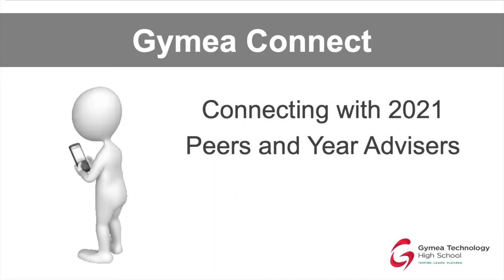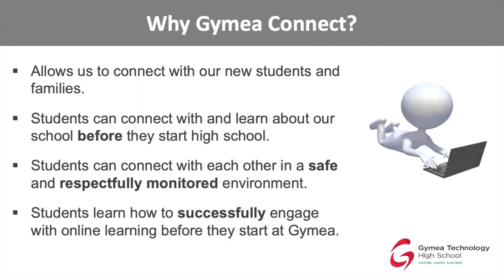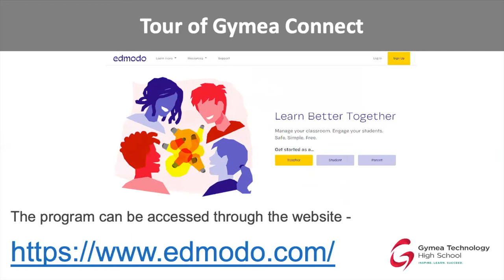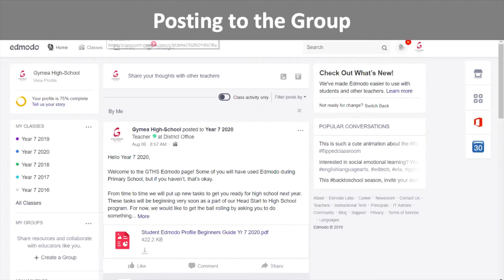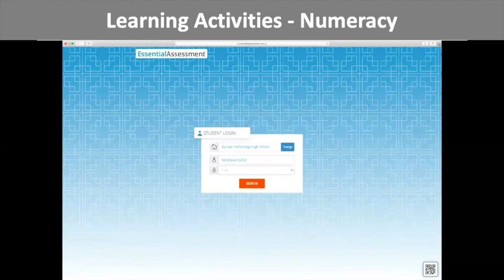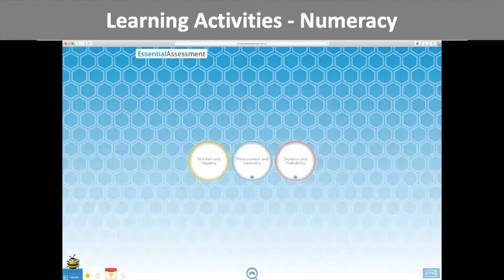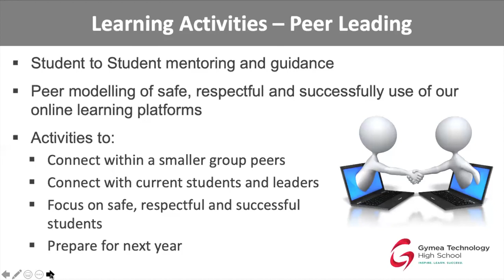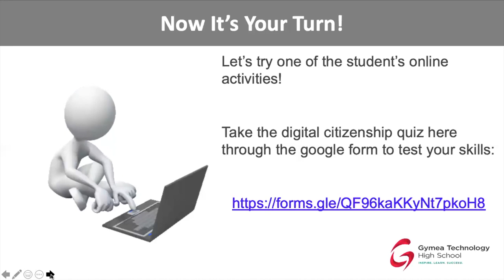Gymea Connect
Click here to complete the Digital Citizenship quiz!